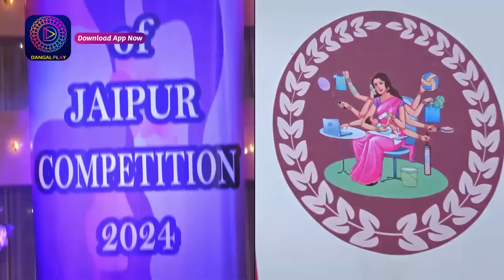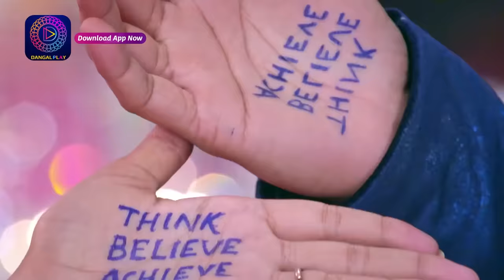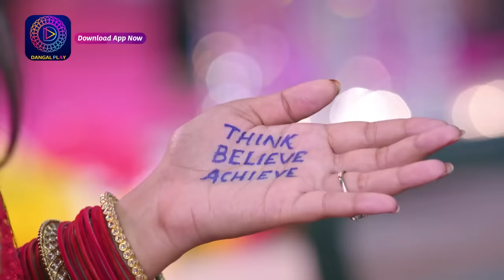Mann Sundar | 22 March 2024 | Dangal TV | क्या रूही जीत पाएगी ये प्रतियोगिता? | Best Scene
You can watch the Dangal TV channel :
Fastway Channel No: 15
Digena Channel No: 117
Zing Channel No: 119
Tata Play: 177
Sun Channel No : 328